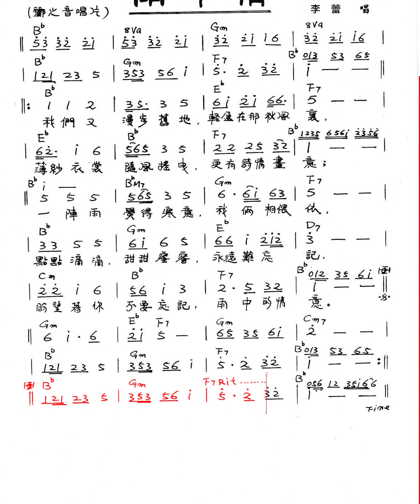雨中情-李蕾(許杭作詞 日本作曲)伴唱動態樂譜 Waltz Bb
雨中情-李蕾(許杭作詞 日本作曲)原唱動態樂譜 Waltz Bb